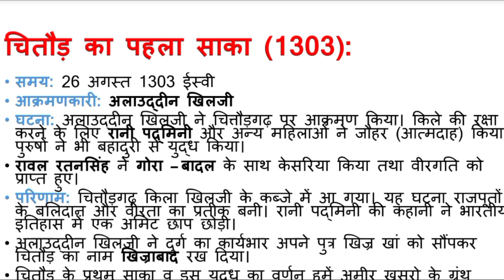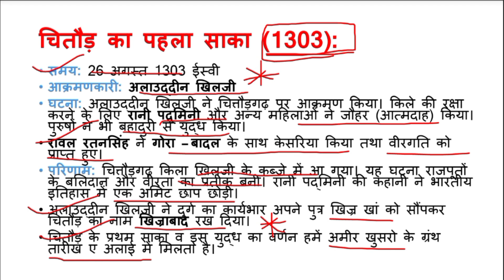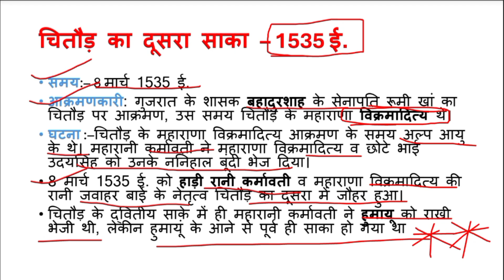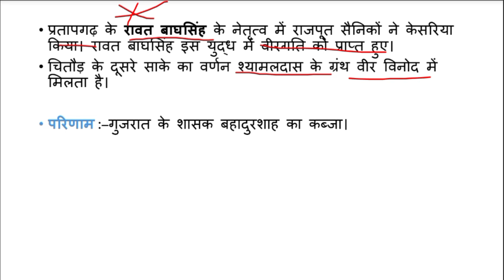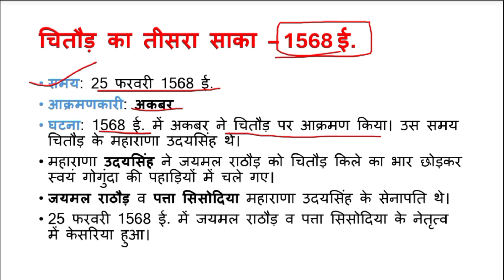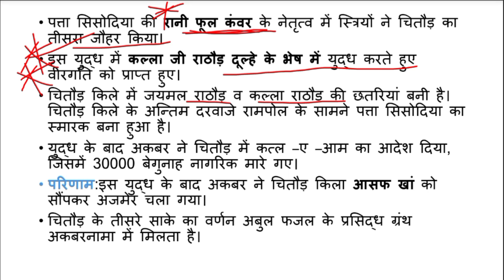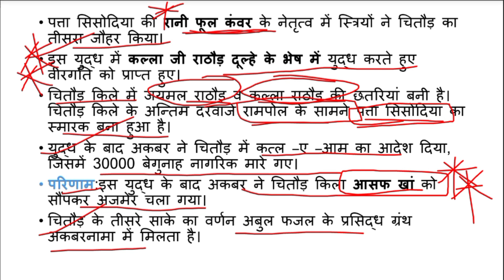"चित्तौड़गढ़ के साके और राजपूतों का बलिदान: एक ऐतिहासिक विश्लेषण"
चित्तौड़गढ़ के साके: इतिहास के महत्वपूर्ण मोड़** | इस वीडियो में जानिए चित्तौड़गढ़ के प्रमुख साकाओं के बारे में। चित्तौड़गढ़ के पहले, दूसरे और तीसरे साकाओं की विस्तृत जानकारी प्राप्त करें और जानें कि इन घटनाओं ने भारतीय इतिहास को कैसे प्रभावित किया। अलाउद्दीन खिलजी, बहलुल लोदी और अकबर के आक्रमणों की कहानियों को जानें और समझें राजपूतों की वीरता और बलिदान की अनूठी परंपरा।

- चित्तौड़गढ़ का साका
- चित्तौड़गढ़ के साके
- रानी पद्मिनी का जौहर
- अकबर का चित्तौड़गढ़ आक्रमण
- राजपूत वीरता
- भारतीय इतिहास
- साका की घटनाएँ
- चित्तौड़गढ़ का इतिहास
- अलाउद्दीन खिलजी चित्तौड़
- राजपूत बलिदान

1. **चित्तौड़गढ़ का पहला साका (1303):** अलाउद्दीन खिलजी का आक्रमण और रानी पद्मिनी का जौहर।
2. **चित्तौड़गढ़ का दूसरा साका (1535):** बहादुर शाह का आक्रमण
3. **चित्तौड़गढ़ का तीसरा साका (1568):** अकबर का आक्रमण ।
4. **राजपूतों की वीरता और बलिदान:** इन साकाओं ने किस तरह राजपूतों के साहस को दर्शाया।
5. **इतिहास की महत्वपूर्ण घटनाएँ:** इन साकाओं ने भारतीय इतिहास को कैसे प्रभावित किया।